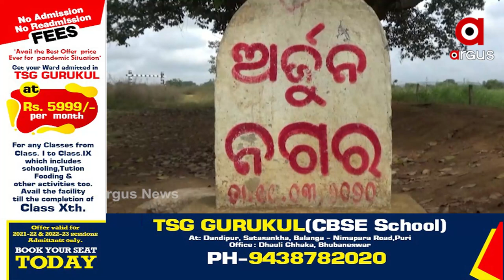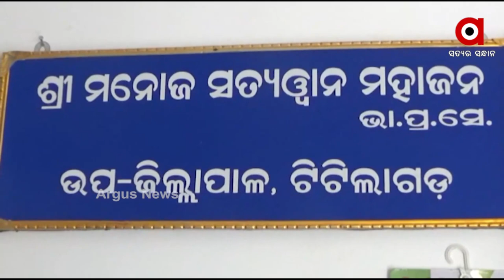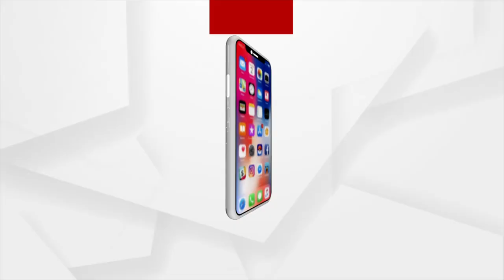ପକ୍କା ରାସ୍ତା, ବିଜୁଳି, ବିଶୁଦ୍ଧ ପାନୀୟ ଜଳ ରୁ ବଂଚିତ 8 ଟି ପରିବାର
ଗାଁକେ ପଡିଛେ ଗୁଟେ ପତଲା ମାଏଟ୍ ରାସ୍ତା । ପିବାର୍ ପାଏନ୍ ଟିକେକ୍ ଲାଗିର୍ ସବୁଦିନ୍ ଗୁଲଗୁଲା ହେସନ ଇନର୍ ଲୋକମାନେ । ବିଦ୍ୟୁତ୍ ଖୁଟା ଲାଗିଛେ ହେଲେ ବହୁତ୍ ଟେ ଘରକେ ନାଇ ପୁହଞ୍ଚିବାର୍ ବିଜଲି। ଇଚା କେନସି ଆଦିବାସୀ ଅଞ୍ଚଳର ଦୃଶ୍ୟ ନାଇସେ।